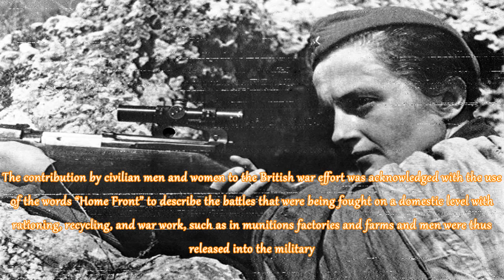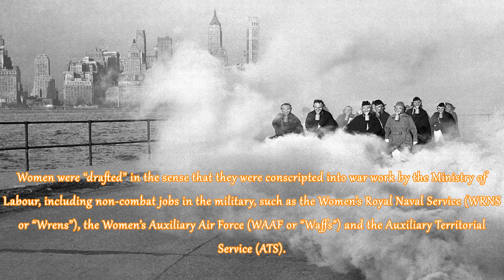Women at War, 1939-1945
The Second World War changed the United States for women, and women in turn transformed their nation...